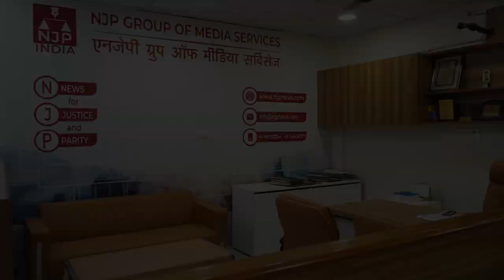THE LAUNCHING OF NJP INDIA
NJP India एक यूटयूब चैनल है। एनजेपी मतलब न्यूज फार जस्टिस एंड पैरिटी। जस्टिस यानी न्याय और पैरिटी मतलब समानता। जहां न्याय वहीं समानता, जहां समानता वहीं न्याय। खबरों व मुद़दों के चयन और उनकी समीक्षा का हमारा आधार यही रहेगा। देश और राज्य स्तर की खबरों के लिए NJP INDIA सर्च करें और अपने शहर, अपने गांव, अपने आसपास और जिला स्तर की खबरों के लिए NJP REWARI, NJP GURGAON, NJP FARIDABAD या NJP ALWAR आदि सर्च करे। सबसे पहले हम एनजेपी इंडिया और एनजेपी रेवाड़ी व गुरुग्राम से शुरूआत करने जा रहे हैं। यदि आपका साथ व प्यार मिला तो जल्द ही आपके शहर में भी शुरूआत करेंगे। आपको नीचे डिस्क्रेप्शन में सभी लिंक मिल जाएंगे। आपका सहयोग ही हमारी प्रेरणा बनेगा।